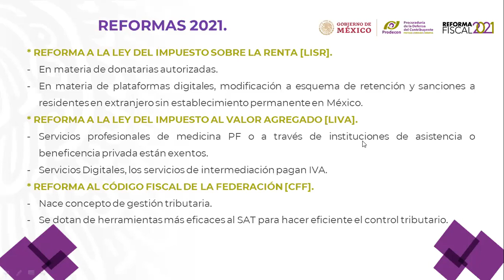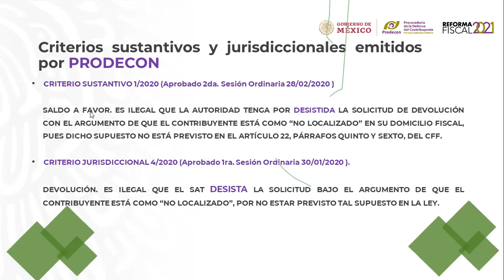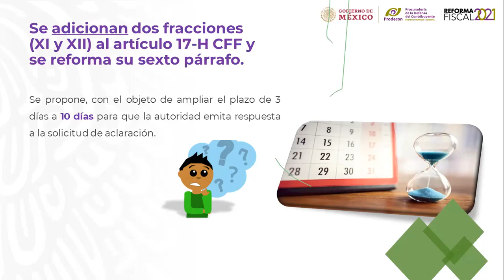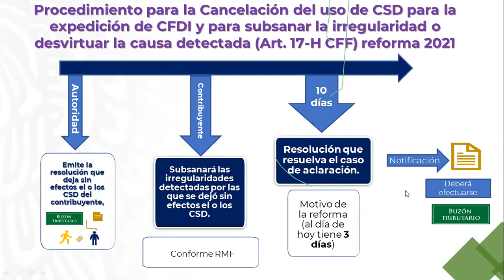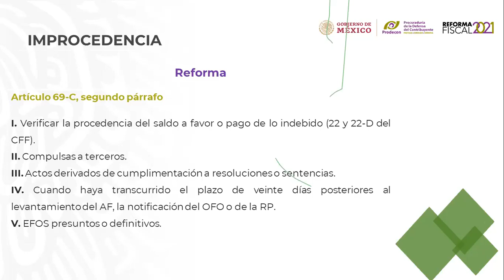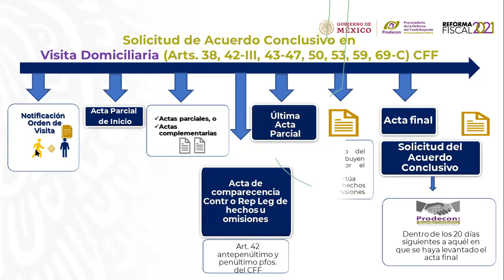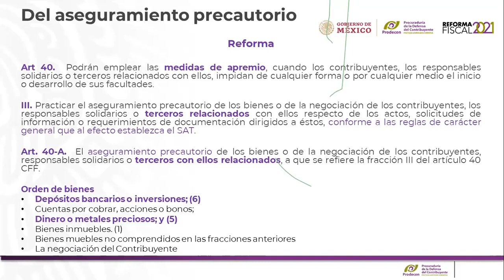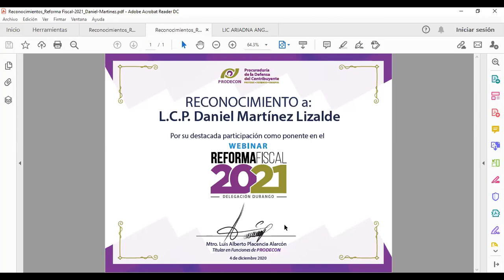Webinar Reforma Fiscal 2021 | Durango